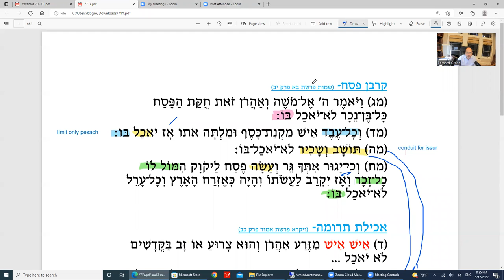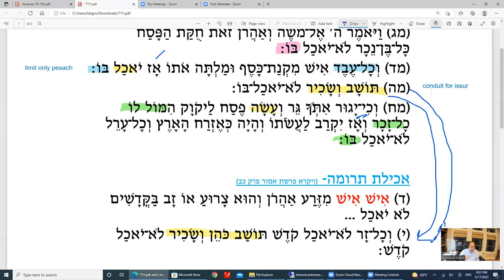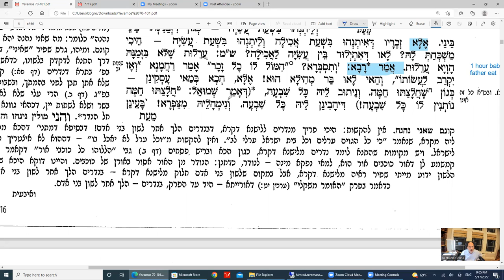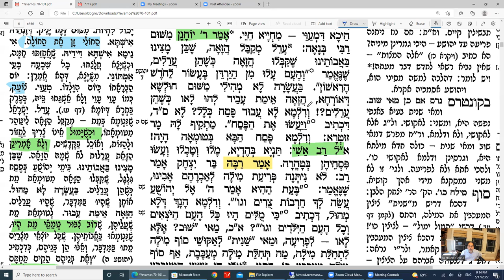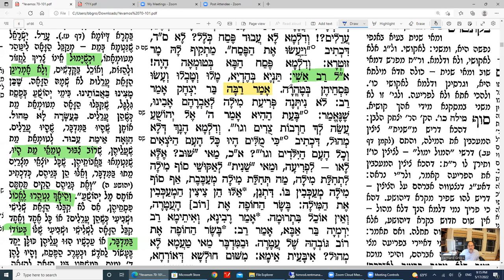Daf Yomi Yevamos Daf 71